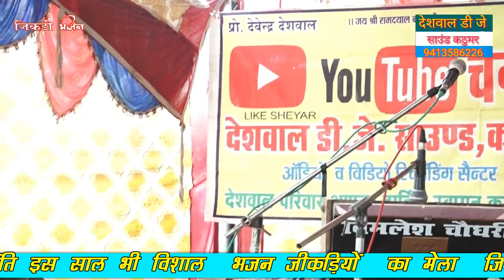भूपेंद्र शर्मा का देखाये असली रूप अपने पड़ोस गांव में झोकी जान इतनी जोश मे कभी नहीं गाई जिकड़ी चौमा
न्यू भजन जिकड़ी चौमा भूपेंद्र शर्मा